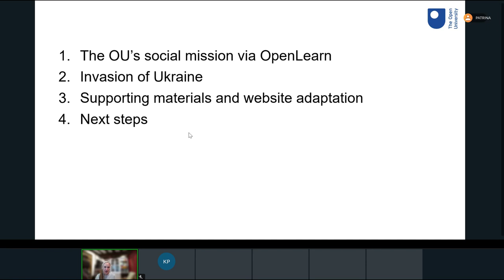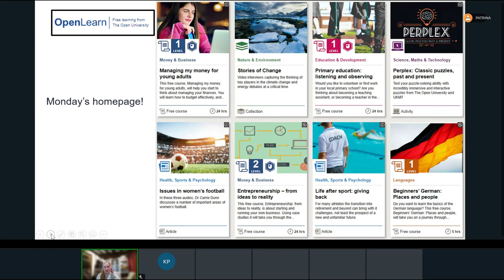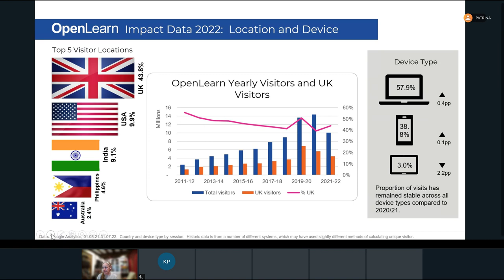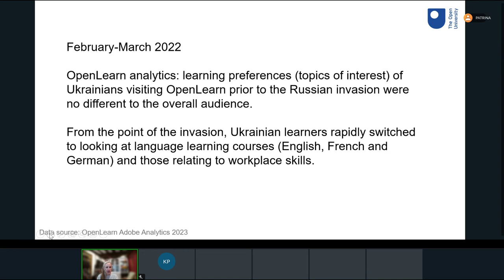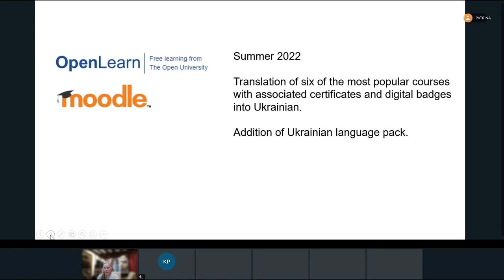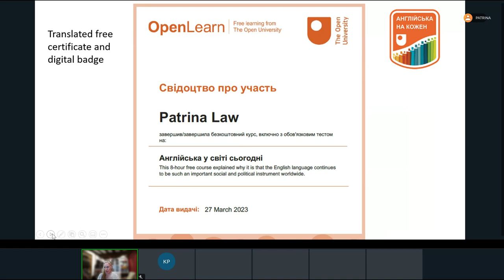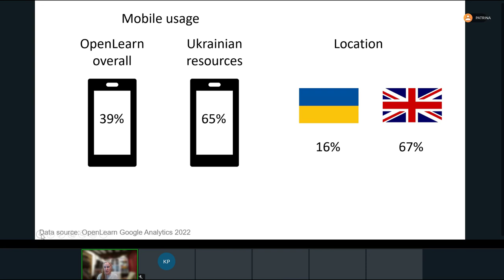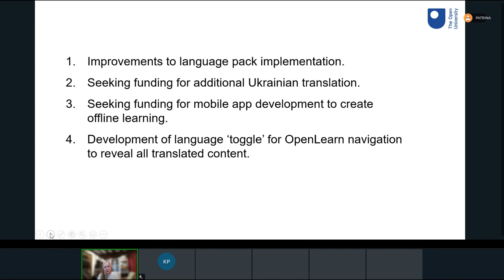OER23 44 Supporting Ukrainians with OER on OpenLearn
OER23 44 Supporting Ukrainians with OER on OpenLearn by Patrina Law and Jane Roberts